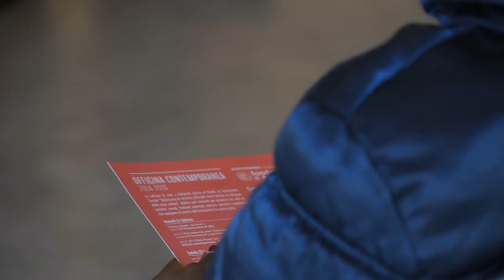i bambini protagonisti di [OC]